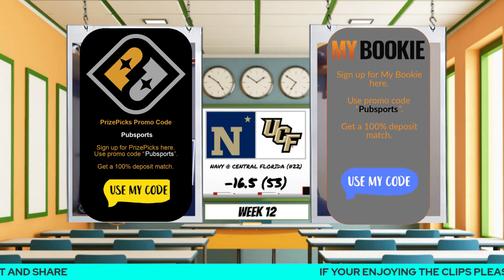Navy Midshipmen vs UCF Knights Prediction | Week 12 College Football |11/19/22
Tune in as Conor (@conormacpicks) and Ian (@Bobano) preview and predict Saturday's NCAA Football Clash as the Navy Midshipmen take on the UCF Knights.